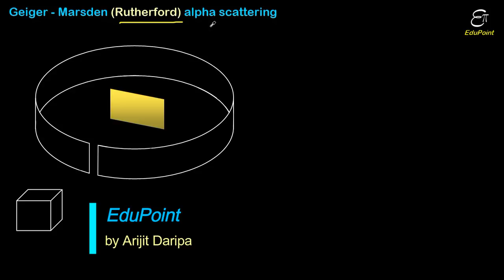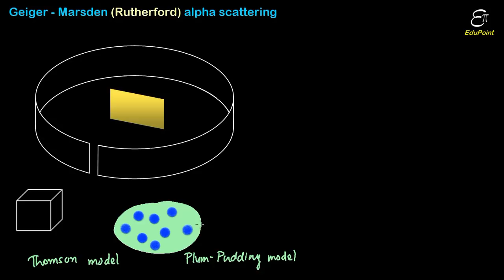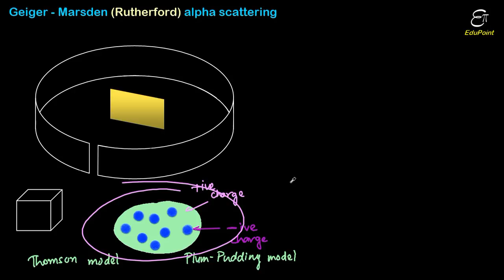RUTHERFORD's Alpha Particle Scattering Experiment | video in HINDI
In this Physics video in Hindi we explained Rutherford's alpha particle scattering experiment. This is also known as Rutherford's gold foil experiment or Geiger Marsden alpha scattering experiment. This is the experiment which led Rutherford to conclude that an atom is mostly empty and understand the concept of nucleus. Its outcome discarded the Thomson model of atom.

फिजिक्स के वीडियो में हम रदरफोर्ड के अल्फा स्कैटरिंग एक्सपेरिमेंट पर बात करेंगे |

Arijit Daripa,
EduPoint,
Dam Road,
Chandil,
Dist- Seraikela-Kharsawan,
Jharkhand,
India.